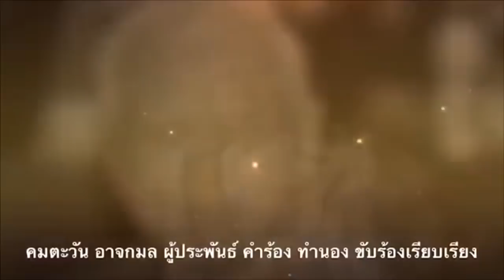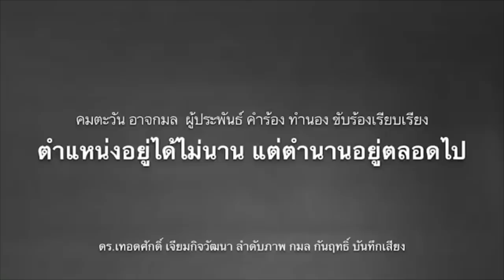7740 ไม่เข้าองค์ประกอบ! หมอวรงค์ชี้ ฝ่ายค้านหาหลักฐานการทุจริตอย่างชัดแจ้งไม่ได้!